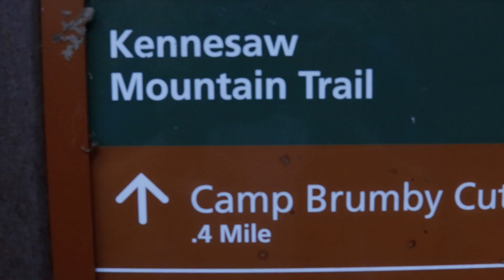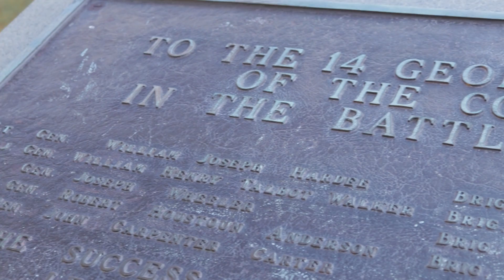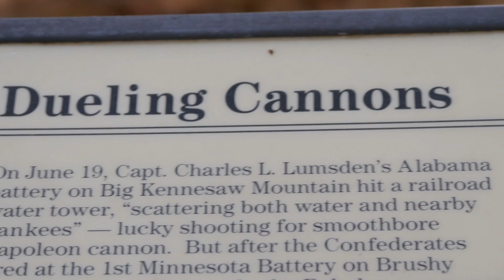Prochazka v Kennesaw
Poetické ambietní video pro klidný odpočinek v přírodě.

Pokud se vám tento channel líbí a máte o něj zájem, prosím odebírejte můj kanál a lajkujte videa. Bude mě to motivovat a ukážu vám více zajímavostí z Ameriky i z osobního života.

Jakkékoliv dotazy a prosby pište do komentářů, všechno čtu.

Patrik Spacek je herní vývojář, grafik, kreativní ředitel, hlavní grafik na virtuální realitě a občas zajde do fitka nahonit sval :o)